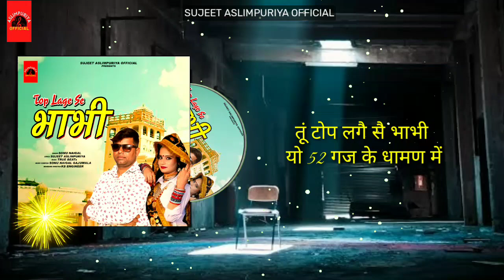Tu Top Lage Se Bhabhi 52Gaj ke Daman me //Sujeet Aslimpuriya //Sonu Naigal //New Haryanvi Song 2022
New letest Haryanvi song
true beats records

SONG NAME= TOP LAGE SE BHABHI

SINGER=SONU NAIGAL

LYRICS=SUJEET ASLIMPURIYA

MUSIC =TRUE BEATS RECORDS (Sonu Naigal Gajuwala)

DIRECTER=SUJEET ASLIMPURIYA

MANAGING DIRECTOR =KS ENGINEER

LABAL & COPYRIGHT=SUJEET ASLIMPURIYA OFFICIAL PRESANT

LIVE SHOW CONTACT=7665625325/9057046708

PLEASE SAPORT MY YOUTUBE CHENAL

SPECIAL THANKS=SONU NAIGAL, KS इंजीनियर, जेक्की सारसर, बब्लू तेहेड़ा मेंहदीपुर बालाजी
सोनू नैगल गाजूवाला,pawan milkpuriya, यशवीर चौहान, सुमित भारती

: Tu top lage se bhabhi ya 52gaj ke daman me
Tere jesi na se bhabhi ya aas paas ke gavan me

1=fhesan me tu simpal bhabhi
Galo pe tere dimpal bhabhi
Phone chalave apple bhabhi ha ha ha
fhesan me tu simpal bhabhi
Teri payal bole bhabhi ya chan chan chan pavan me

2=panghat pe jab jati bhabhi
Olle me sarmati bhabhi
Ram ne ya joth miladi
Ha ha ha
panghat pe jab jati bhabhi
Mahare hogi ronak bhabhi jab kadam rakha se angan mein

3=mat pita ki sewa kariyo
Kisi ki bato me na bhario
Mera bhai ka kehena kariyo
Ha ha ha
mat pita ki sewa kariyo
Ha ha ha
Yo sujeet Aslimpuriya bhabhi fhemas hora gavan me

 Aslimpuriya: तू टॉप लगे से भाभी या बावन गज दामन में
तेरे जैसी नाहे भाभी या आस पास के गांवन मे

1=फैशन में तू सिम्पल भाभी
   गालों पे तेरे डिम्पल भाभी
फोन चलावे एप्पल भाभी हां हा हा
तेरी पायल बोले भाभी या छन छन छन पावन में
तू टॉप लगे से भाभी या बावन गज दामन में

2=पनघट पे जब जाती भाभी
   ओले में सरमाती भाभी
राम ने या जोठ मिलादी हा हा हा
म्हारे होगी रोनक भाभी जब कदम रखा से आंगन मे

3=मात पिता की सेवा करियो
किसी की बातो मे ना भरियो
मेरे भाई का कहना करियो हा हा हा
 सुजीत असलीमपुरीया भाभी फेमस होरा गावन में

tu top lage se bhabhi song
Bhabhi ka daman song
Bhabhi song
New Coming soon
New Haryanvi song
New letest song
Vansika Haryanvi song
Vansika DJ remix song
Vansika Haryanvi DJ songs
Sujeet Aslimpuriya song
Haryanvi song 2022
Kalu ki banno
Sonu NAIGAL song
Sujeet Aslimpuriya Official Present
New DJ songs
Letest Haryanvi song
Golo pe dimpal song

Bhawar khatana Rasiya
Sapna chodhri haryanvi song
Surnder romiyo harayanvi song
Surender romio dj remix songs
Surender romio dj song
Uda uda re kabuter song
Dhunge pe kabuter song
Haryanvi song
New letest song 2022
top lage se bhayela
kalakand burset
sandal me जल रही लाइट
new dj song 2020
tijara wale yaar 2020
new haryanvi dj song 2020
sonu naigal song
tijara ki shan
sujeet aslimpuriya
Aslimpuriya official
haryanvi rimix 2020
Bahu kale ki
ajay hudda song
Raju punjabi dj song
pone ki bahu
gajban pani ne chali 2019
tijara ka gummad
tijara ke yaar
tijara ki yaad
gausala tijara
suraj mukhi tijara
chatak matak chalungi
chatak matak
kakariya mare
52gaj ka daman
renuka puwar
diler karkiya
surender romiyo
annu kaydan new song
amit seni rhotakiya